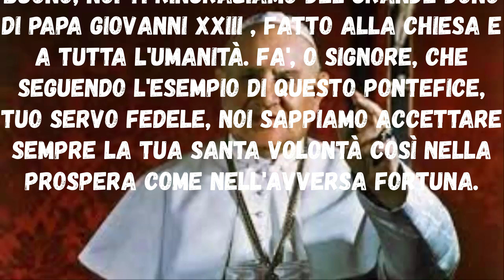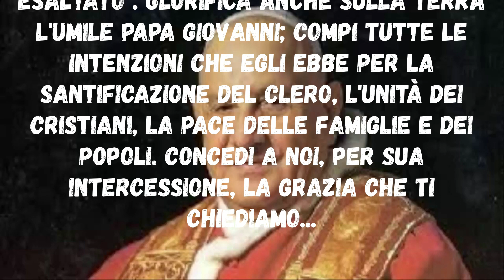Novena a San Giovanni XXIII, il Papa Buono primo giorno Inizio 02 Ottobre Festa 11 Ottobre